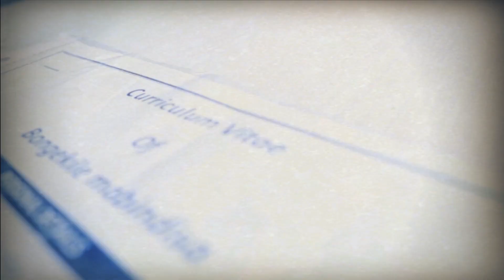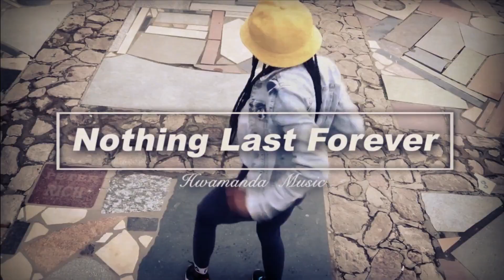Nothing Last Forever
Everything you go through in THIS LIFE comes and Go like weather